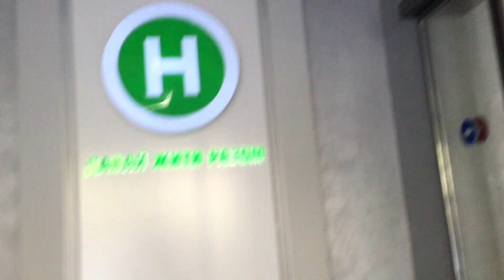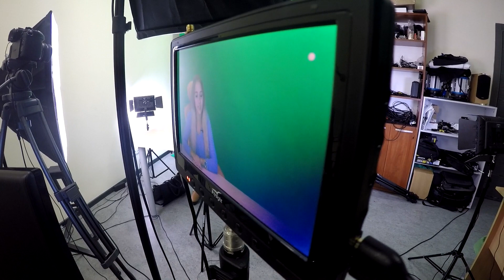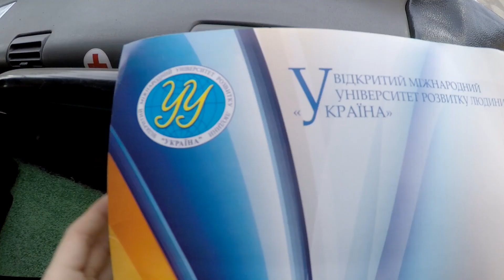Студенческая Жизнь #6 Съемки, Я На Новом Канале ♥